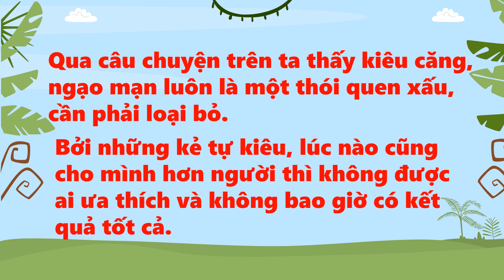Truyện ngụ ngôn cho bé : Cây Cổ Thụ l Ý nghĩa và bài học từ câu truyện ngụ ngôn l happyfamilytv2023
Ý  nghĩa câu chuyện:
Qua câu chuyện trên ta thấy kiêu căng, ngạo mạn luôn là một thói quen xấu, cần phải loại bỏ.
Bởi những kẻ tự kiêu, lúc nào cũng cho mình hơn người thì không được ai ưa thích và không bao giờ có kết quả tốt cả.